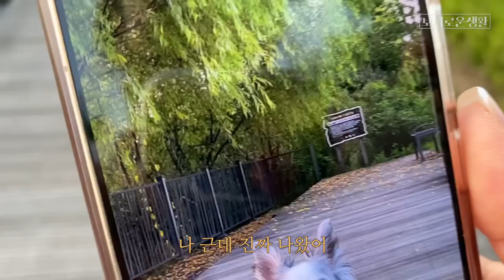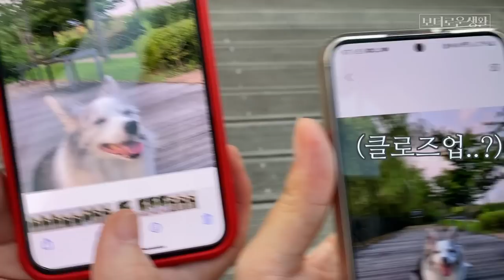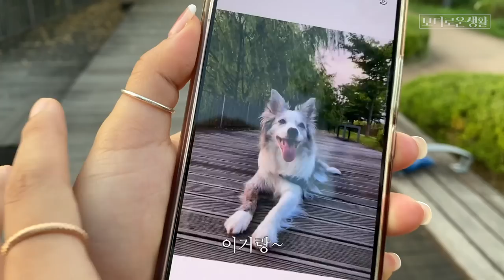정말 시끄러운 사람들을 만난 보더콜리 페퍼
올릴까 말까 고민했지만 그래도 재밌게 봐줄 키위새들이 있겠찌?